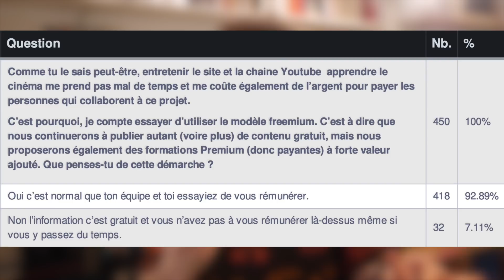CES VIDÉASTES SONT DES MENTEURS video réponse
Dans cette vidéo, je réponds à la vidéo d'Adelain "ces vidéastes sont des menteurs", en ce qui concerne la vente de formation en ligne pour les vidéastes.

Si tu es intéressé par une formation en ligne pour les vidéastes, voici celle que je propose

Et pour ne pas faire de jaloux, j'ajoute aussi les formations en ligne recommandées par Adelain :